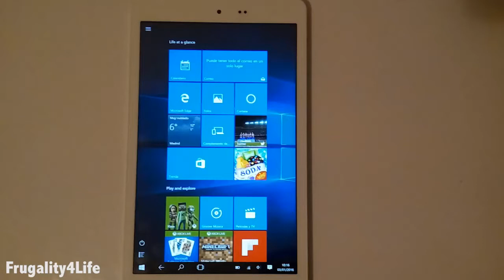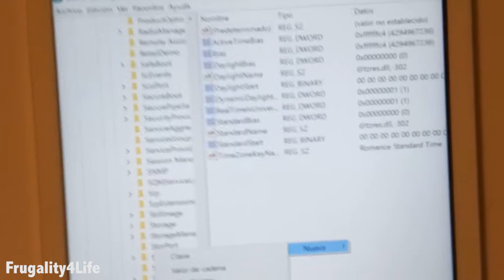Solución "problema con hora en windows" Chuwi, Teclast... en español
problema con hora en windows en tablets dual boot.

Cuando arrancas la partición de Windows la hora del sistema sufre una variación con respecto a la hora correcta.

Con estos sencillos pasos podrás resolver este problema que afecta a tablets Teclast, Chuwi...